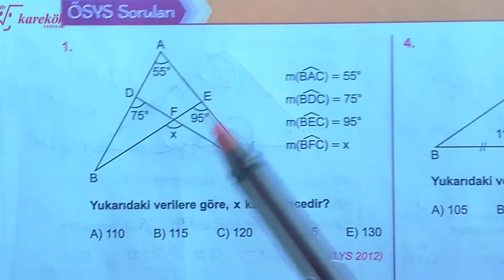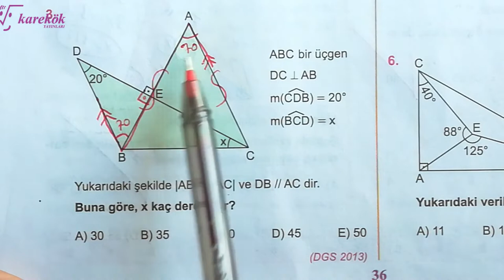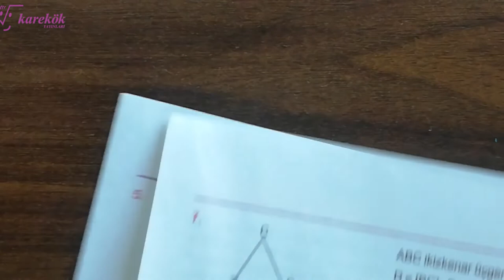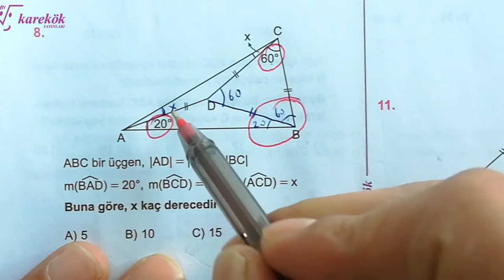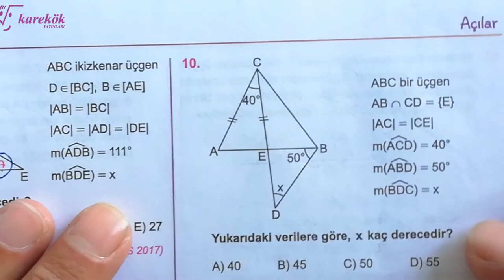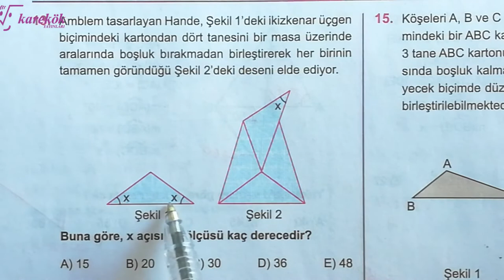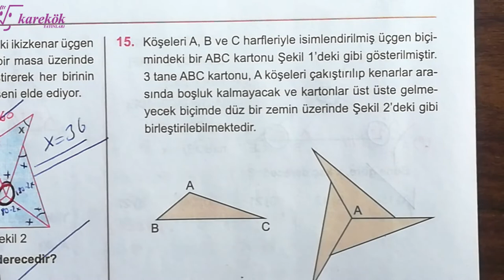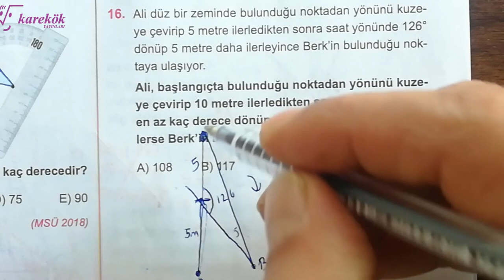AÇILAR ÖSYS SORULARI |KAREKÖK YAYINLARI | GEOMETRİ SIFIR 2024 | AÇILARIN ÇOCUĞU